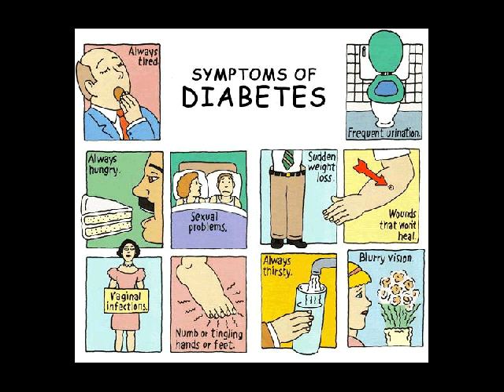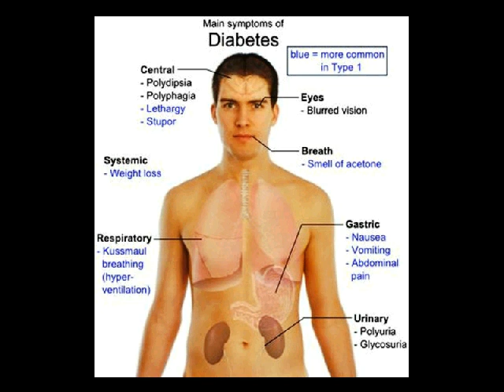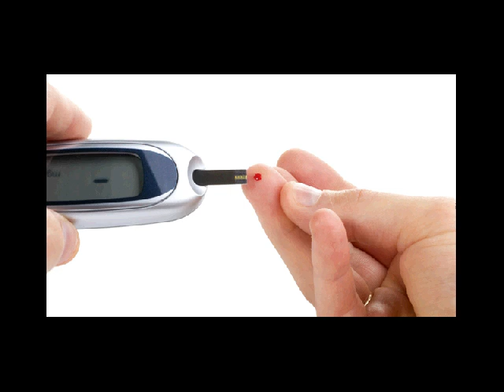makanan penyebab diabetes